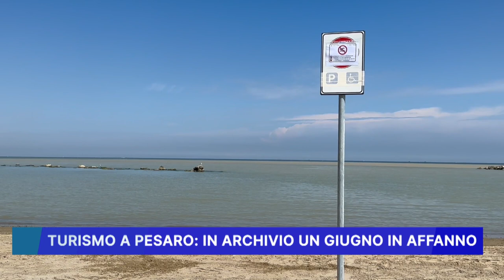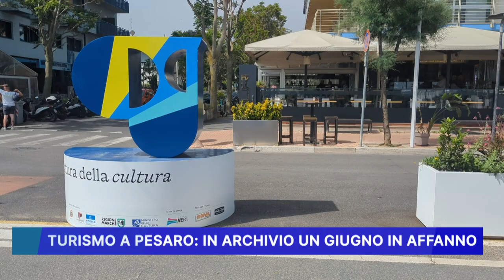TURISMO A PESARO, IN ARCHIVIO UN GIUGNO IN AFFANNO